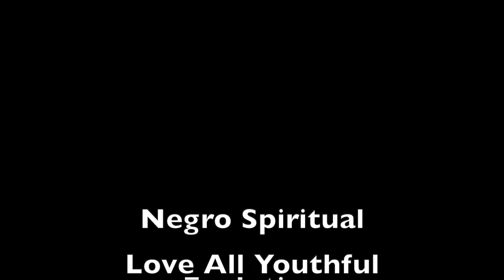Negro Spiritual - Knowledge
Single -Negro Spiritual
Artist- Knowledge
Song - Good Dank Cover (Finding The Truth In The Lie)
Produced/Edited - Golden Eye Productions
Social Media's
F.B- Laye Baker
I.G - Knowledge
Triller - Knowledge24
TicToc -Knowledgexx